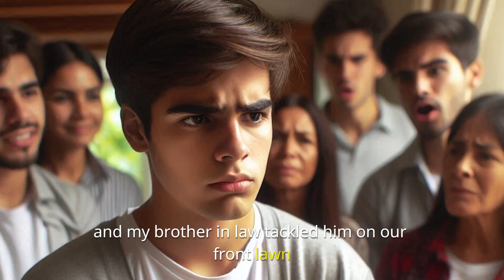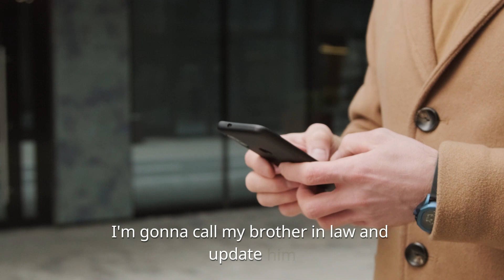[FULL] 22yo nephew wished my unborn child would unalive